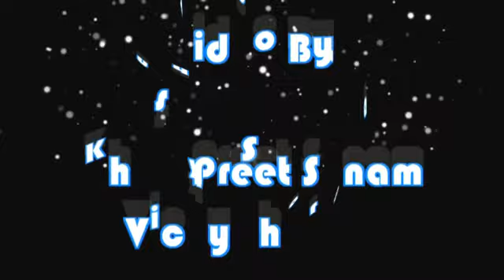Binnu Dhillon's Exclusive Talk With Yudhveer Singh on TaDtHaLi Tv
Big Thanks

Binnu Dhillon

Video By
Khushpreet Sunam
Vicky Sharma

Editing & Directed By

Yudhveer Singh
( BaBa ShInDa TaDtHaLi )